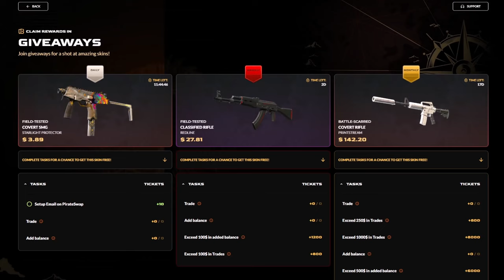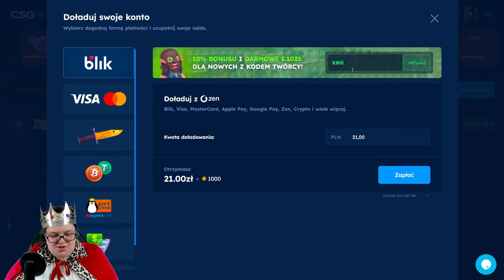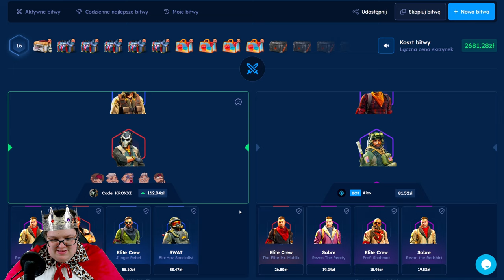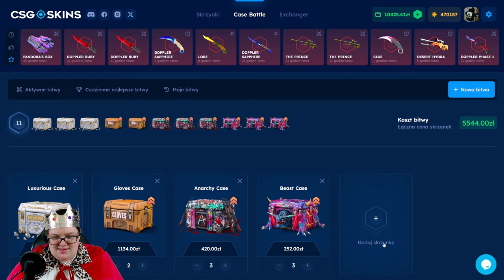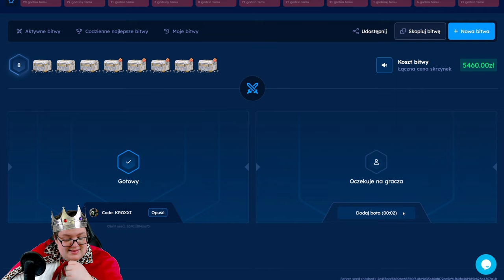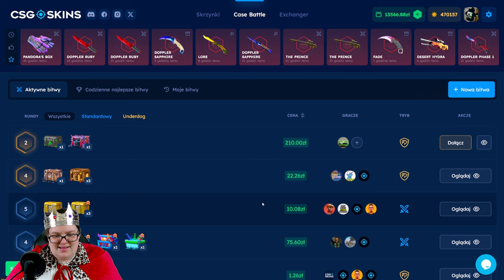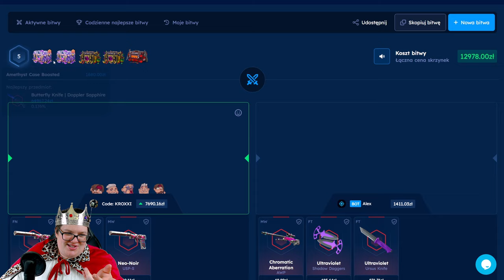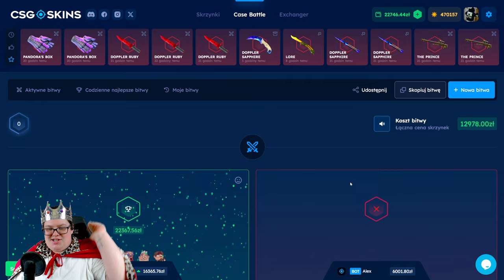⚔️ BITWA KRÓLA o NÓŻ MOTYLKOWY i KARAMBITA! 😱 | CSGOSKINS 💸